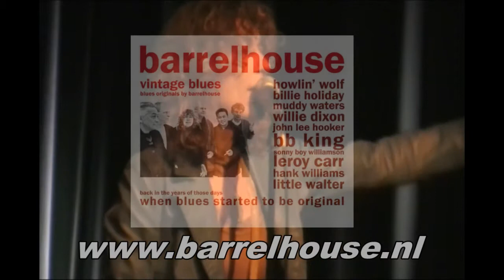Barrelhouse "Spoonful"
Barrelhouse at "De Groene Engel" in Oss, Holland in 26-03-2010.
"Spoonful", composed by Willie Dixon, released on album "Vintage Blues" (2010).